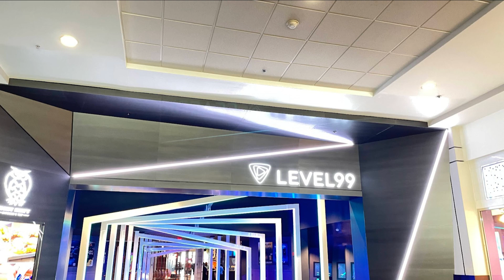gaston (from beauty and the beast) (1991)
Credit

The Cast of BATB (1991) incl. Richard White
Alan Menken
Disney
Walt Disney Records
Level 99
Nickelodeon
IMDB
Etc